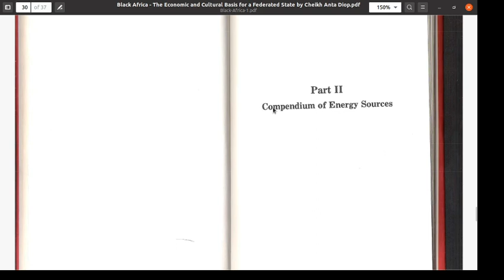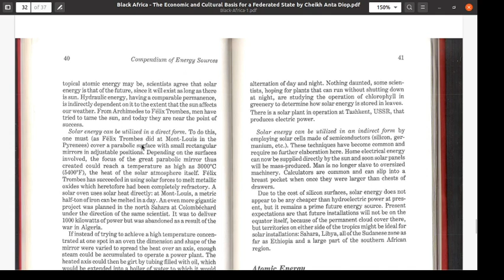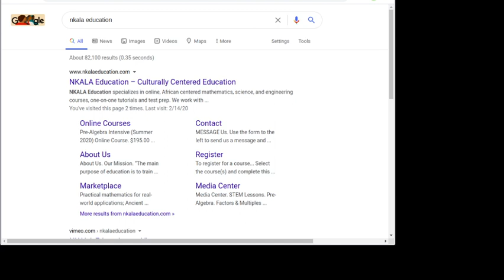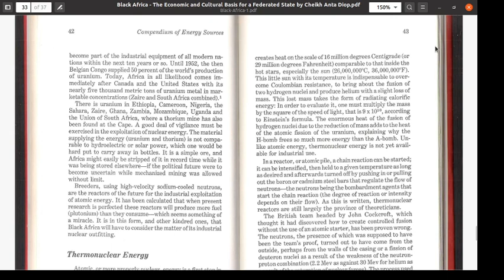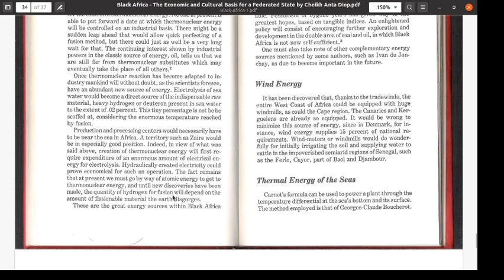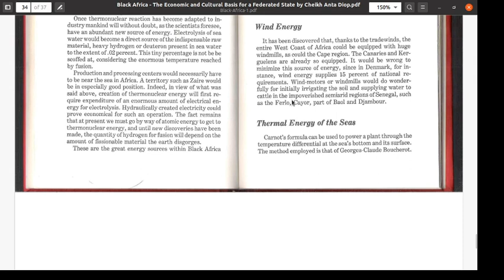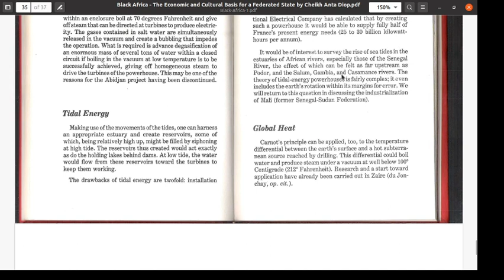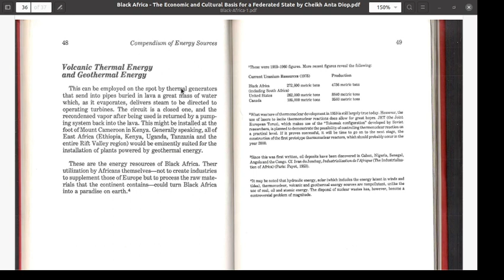"Black Africa" by the misceganist Cheikh A. Diop; a deep look at Part 2/5